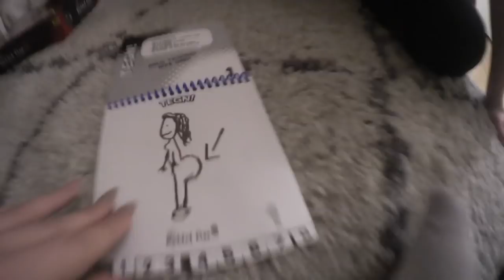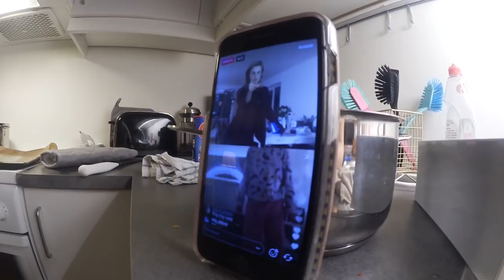BLI MED PÅ BYEN | Vlogmas 1.desember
Gjerdrumsvei 10D
0484 OSLO

♥ Video/redigering:
✰Kamera: Canon EOS 700D
✰Vlog Kamera: Canon Legria Mini
✰ Redigering: Final Cut Pro X